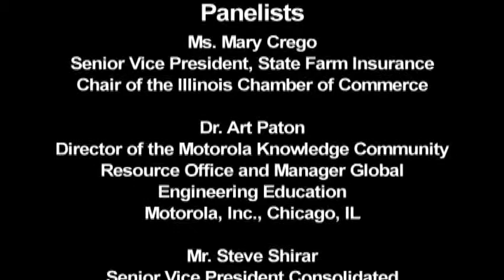Business & Industry Leaders (Part 1)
Business and industry provide critical leadership for graduate study in America by advising university on the design and evaluation of graduate programs, providing experiences to enhance graduate study, and creating scholarships and related funding to foster innovation and access. A panel of leaders from Illinois business and industry discuss how Graduate Deans can enhance partnerships between Graduate Schools and business and industry to further advance the quality of graduate study and support for graduate study at Illinois colleges and universities. (Part 1 of 6.)